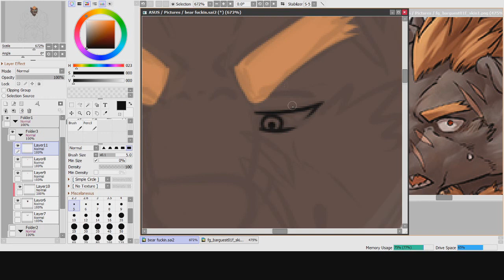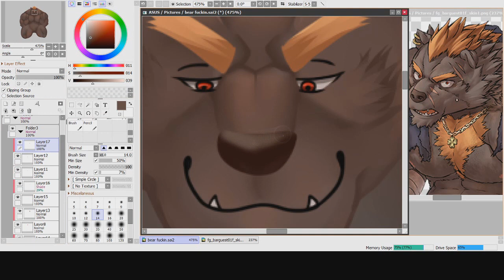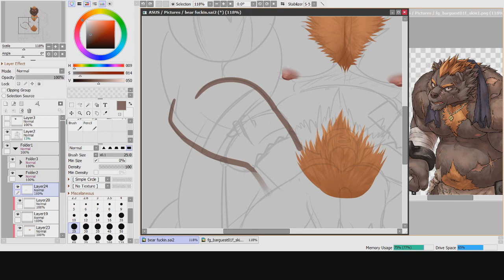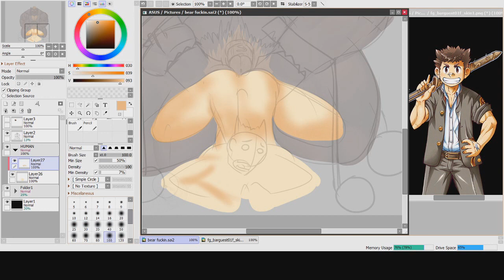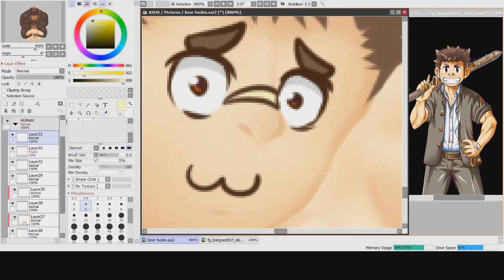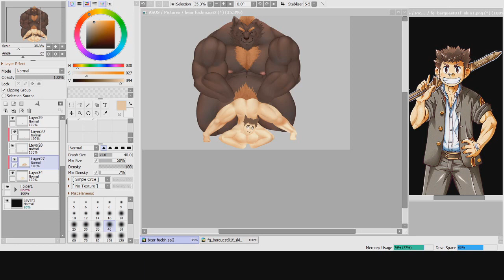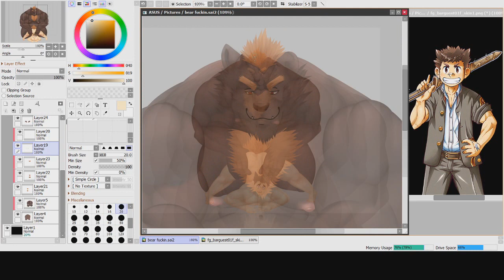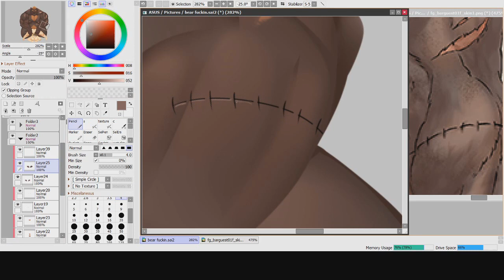Barguest Valentines [ Housamo Speedpaint ]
Speedpaint housamo